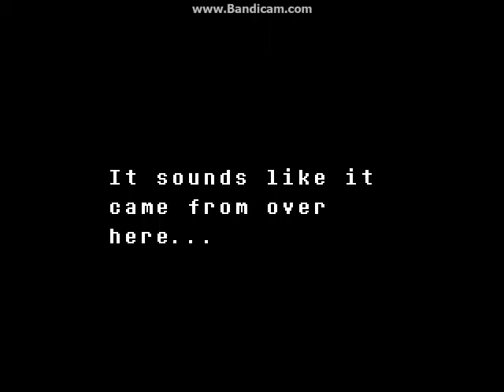Undertale Part 12